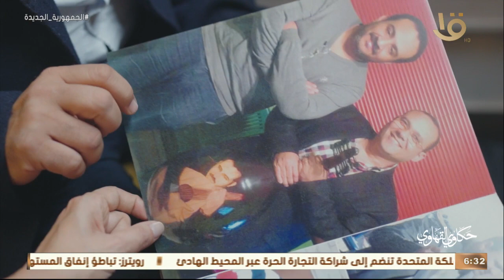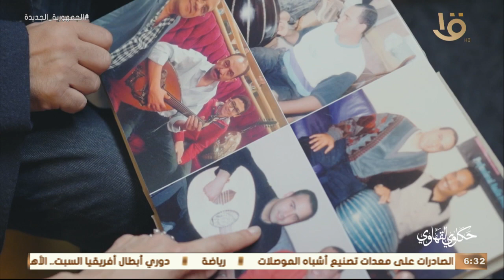حكاوي القهاوي | أول عود عمله كان لعمار الشريعي وعمل بيه موسيقى رأفت الهجان